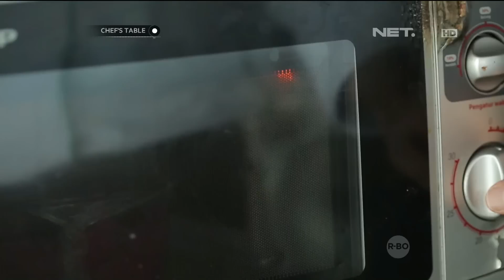Red Bean Mochi Ala Chef's Table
Chefs Table adalah Cooking Show oleh Chef Chandra yang dikemas dengan tampilan Fancy Food ditambah reality, dimana Chef Chandra akan invite langsung guest (Artis dan Public Figure) untuk hadir di Chefs Table.